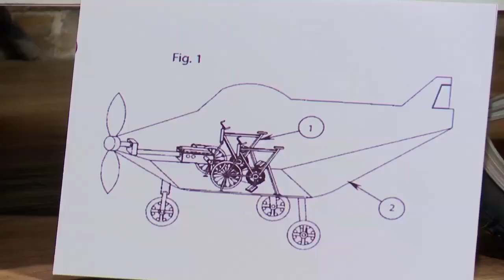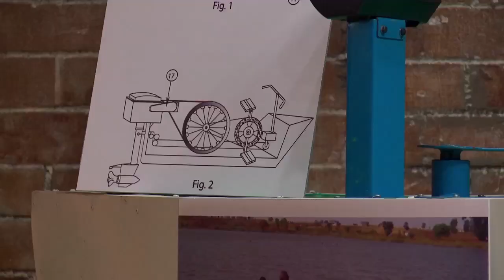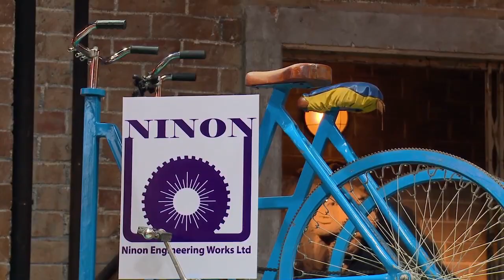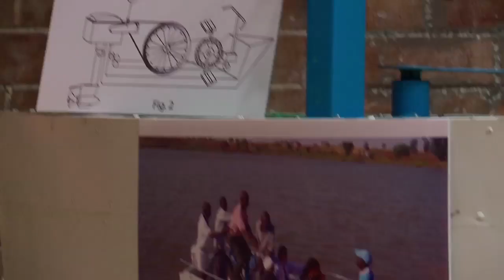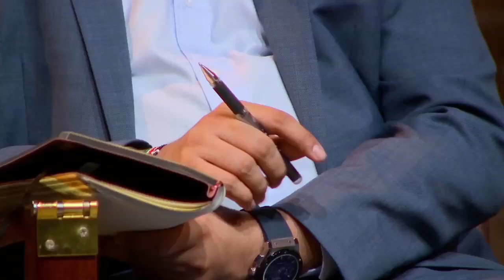KCB Lions Den Season 4 - NINON ENGINEERING Pitch